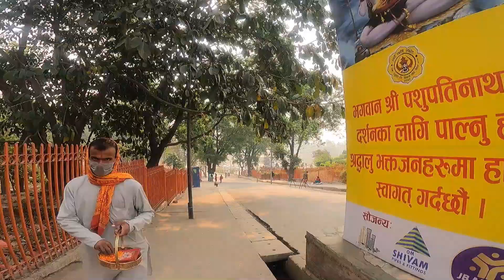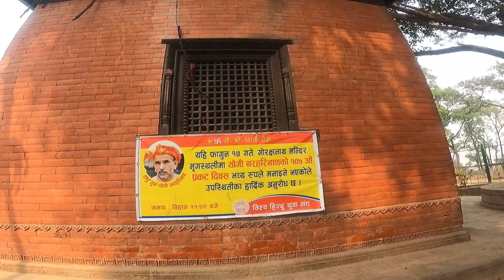श्री पशुपति नाथ धाम की यात्रा कैसे करें? | Pashupatinath Trip Full Guide |Sagar Budha Vlogs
श्री पशुपति नाथ धाम की यात्रा कैसे करें? Shri pashupatinath dham yatra | Sagar Budha Vlogs